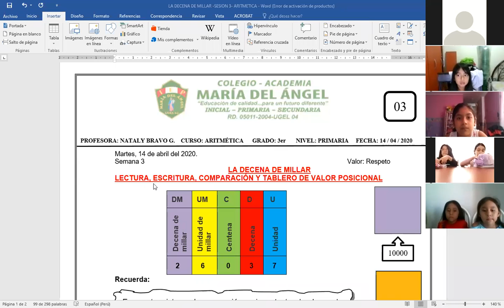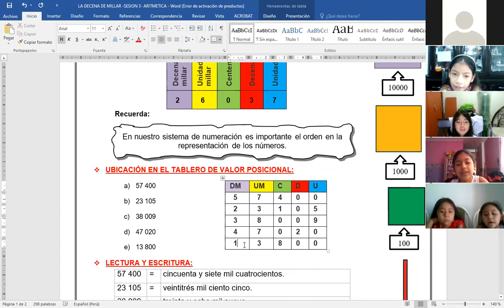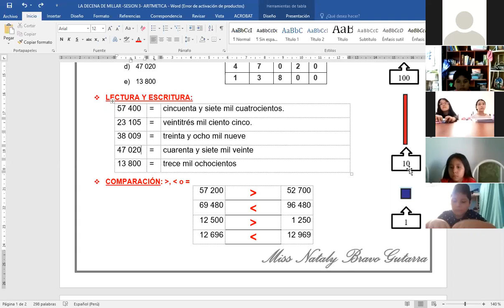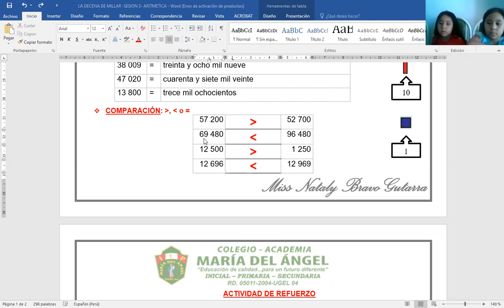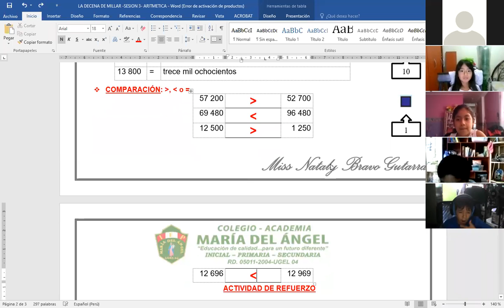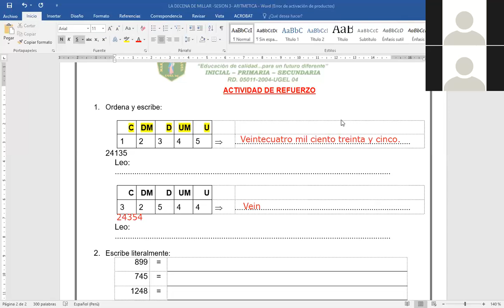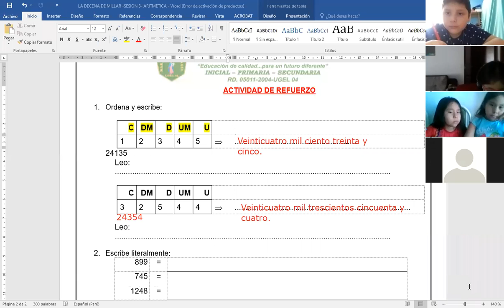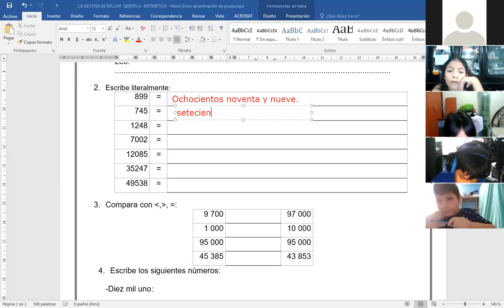LA DECENA DE MILLAR - SESIÓN 3 - 3er GRADO